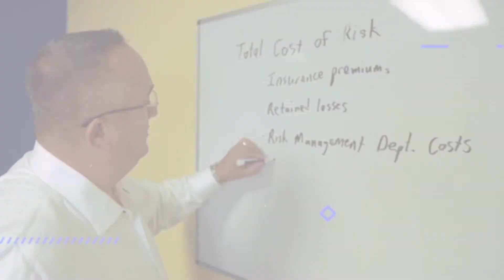Power Producers Shop Talk - Episode 55 - Telemarketing Tweaks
In this episode of The Power Producers Podcast, David Carothers and co-host Kyle Houck discuss something that everybody should do when things get a little stereotyped and that is telemarketing tweaks.

Episode Highlights:

● Kyle mentions his takeaways from listening to Marvin’s calls. (4:48)
● Kyle shares the first piece of feedback. (6:53)
● Kyle mentions one of the things he learned in one of his first sales jobs when he was doing the office supplies. (8:02)
● Kyle shares why he would always use perfect or great whenever he would get an objection. (9:02)
● Kyle mentions what he thinks a lot of people don't do in overcoming the objection part. (11:31)
● Kyle explains why he wanted Marvin to utilize the feel, felt, found. (13:44)
● Kyle mentions that the next step is to get Marvin qualifying businesses. (15:22)

Tweetable Quotes:
● “The fact of the matter is that every once in a while you have to reinvent yourself a little bit to get back on track. I'd ask you to reach out to them and talk to them, give them a little framework to operate out of.” - David Carothers
● “I think that if we make a few tweaks here and there that we can get better, you're doing something right. You're setting appointments, but we want to make sure they're the right appointments. We want to make sure that we can up that amount or volume that you're making more effectively.” - Kyle Houck
● “The first thing that you need to do is whenever they give you an objection, say a power word. Something that's going to basically start you off on your rebuttal, but it’s not like a doubt word.” - Kyle Houck

Resources Mentioned:
● David Carothers LinkedIn
● Kyle Houck LinkedIn